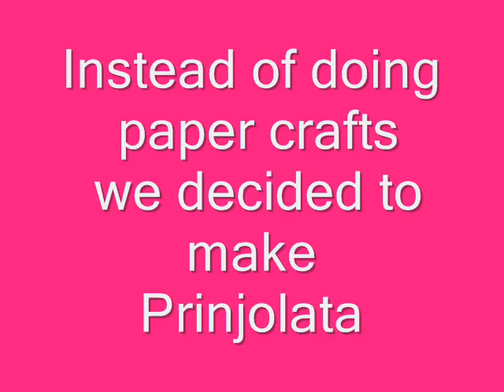carnival 0001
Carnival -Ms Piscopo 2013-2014